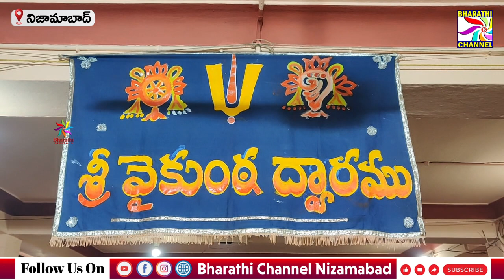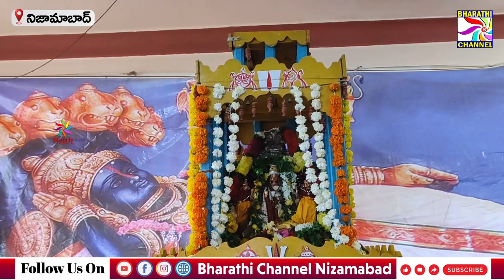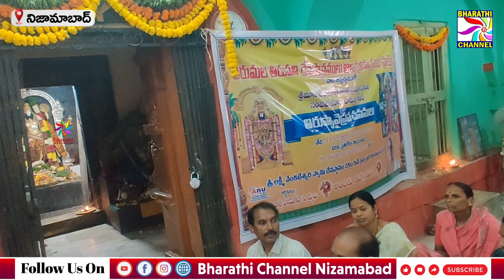చక్రం గుడిలో ఉత్తర ద్వార దర్శనం || Bharathi Channel || Nizamabad